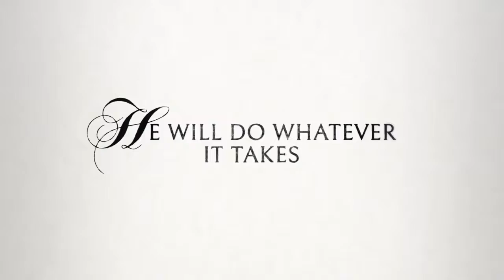THE ASPERN PAPERS Official Trailer (2018)